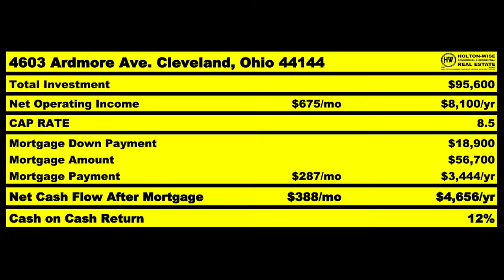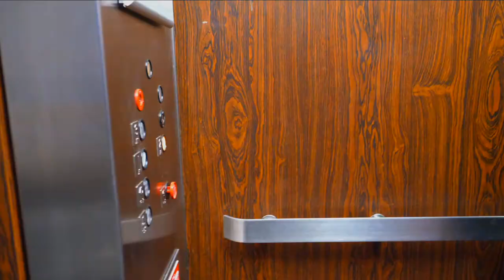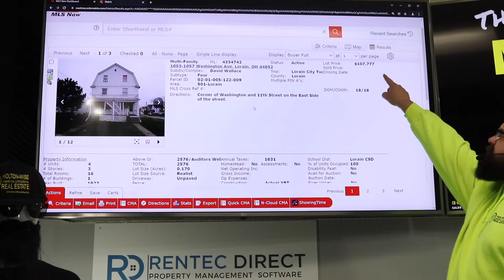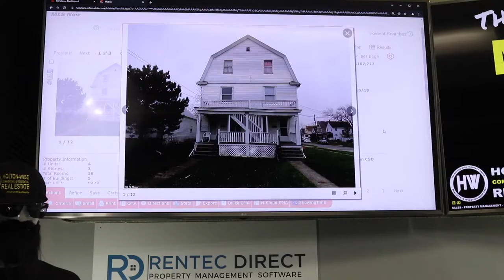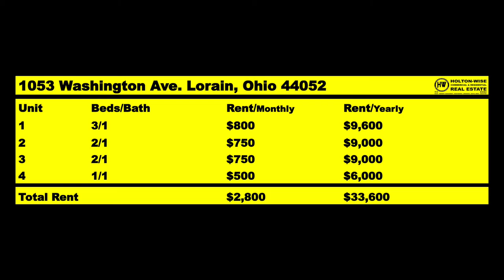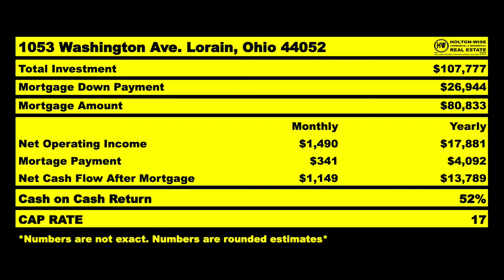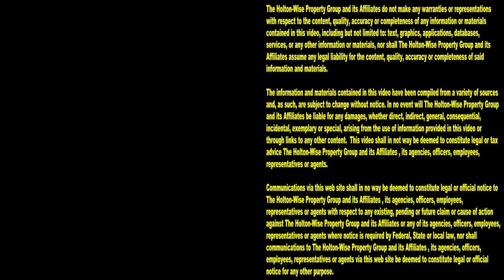How I get 50% off when Buying Apartment Buildings | MLS Search & Analysis 1,320 - 1053 Washington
Buying apartment buildings can make you a lot of money. Buying apartment buildings for half off can make you a lot more money. In the 1,320th episode of The MLS Search & Analysis Show, multifamily investor James Wise is showing Rafa and his wife, from Ventura County, California, how they can invest out of state, and buy an apartment building in the Cleveland housing market for a steep discount. Buying multifamily property doesn't have to cost you an arm and a leg just because you live in an expensive real estate market like California. If you are an out of state investor who would like to learn how to buy apartment buildings for half the price, HoltonWiseTV is the place for you. HoltonWise has helped countless Californians like Rafa and his wife leave the California housing market to invest in more affordable housing elsewhere in the USA. HoltonWise is apartment building investing made easy.

📺 HELPFUL RESOURCES
Holton-Wise FAQ